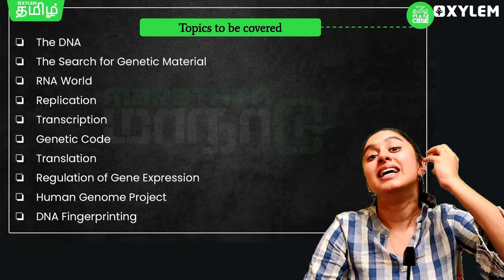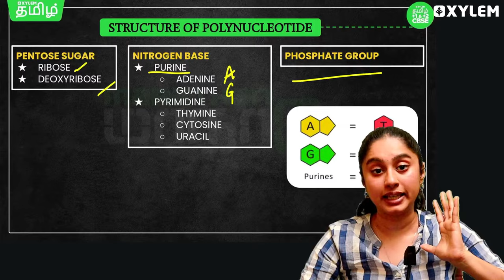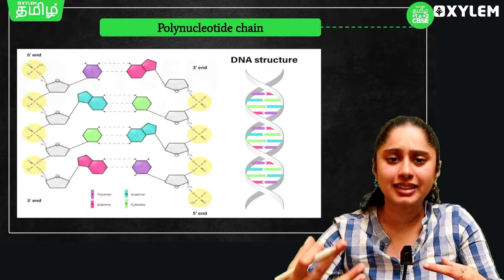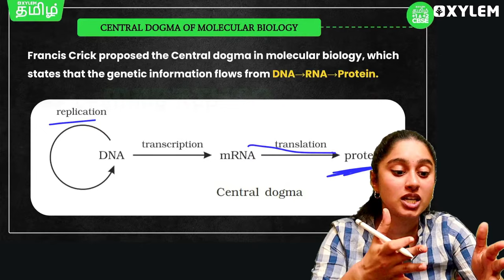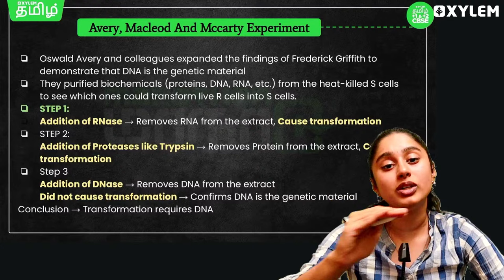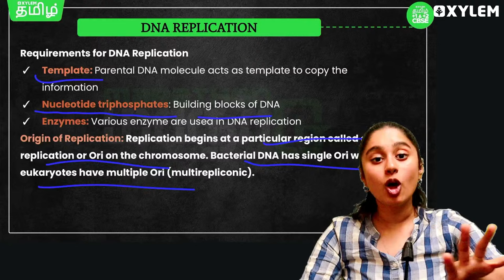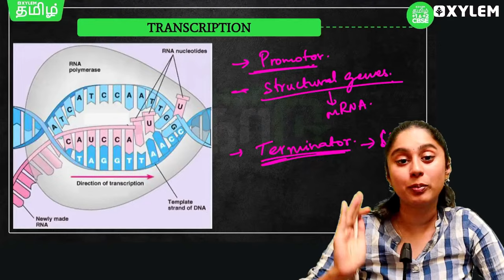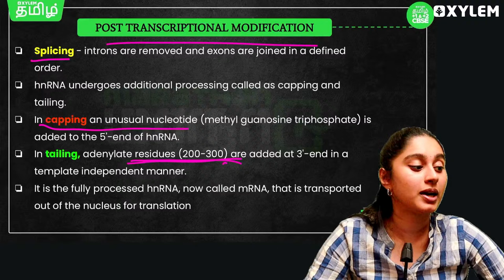ONE SHOT : Molecular Basis of Inheritance | Class 12 Biology | Xylem CBSE 11&12 Tamil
Xylem Biology Expert Shruthi maam will discuss the " Class 12 - Biology | Molecular Basis of Inheritance  in Detail " for CBSE 12 Students.